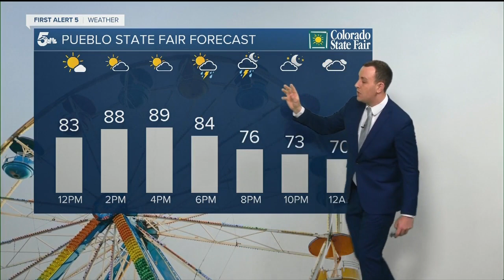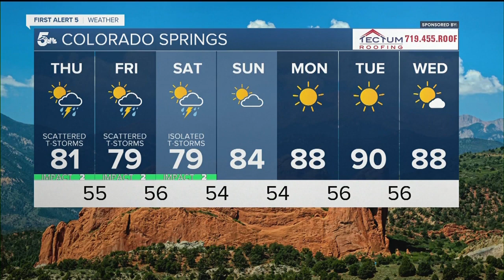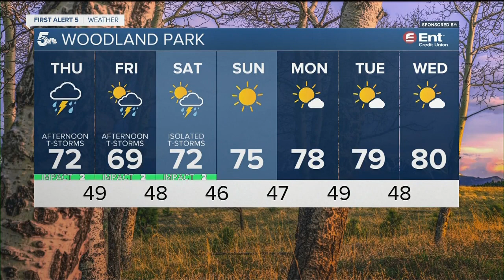Cooler today with more scattered storms today and tonight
We'll be much cooler today with a chance for daytime and overnight thunderstorms from the mountains east into the plains.  The best rain chances during the day will be over the mountains and across the Pikes Peak Region. For Pueblo down to Trinidad and east into the plains, we don't have much of a chance for rain during the day, but a few isolated storms could develop tonight from a surface boundary and storm outflow in the Pikes Peak region.